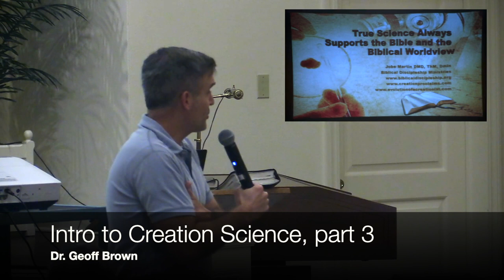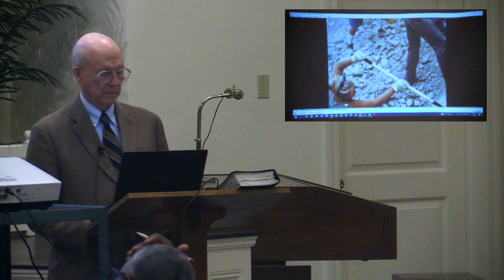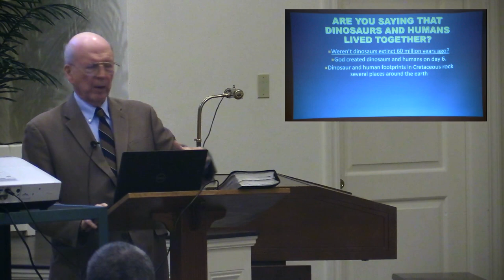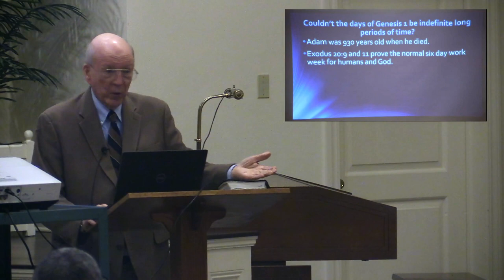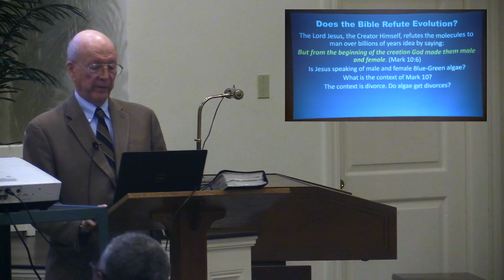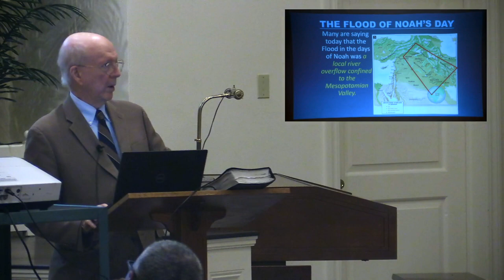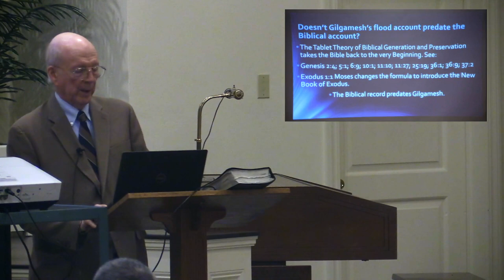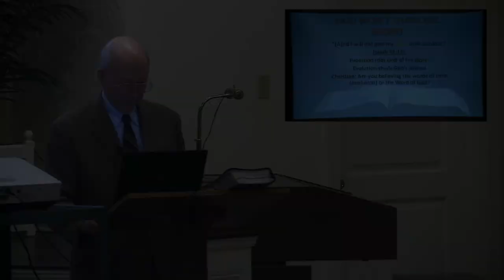Dr. Jobe Martin -- Creation Science, part 3 (8 March 2023)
8 March 2023

Dr. Jobe Martin brings a 4 part series on "Creation Science" to Believers Chapel Wednesday Night services.   Dr. Jobe Martin has spent the last twenty years studying the topic of Biblical Creation vs. Evolution, and lectures frequently on the subject.  As president of Biblical Discipleship Ministries, Jobe is a frequent speaker on topics such as "Creation vs. Evolution", marriage, family, discipleship and other topics.

Come worship with us on Sundays at 9:30 a.m. for Sunday School, 10:30 for the Ministry of the Word, followed by the Lord's Supper.

Believers Chapel
6420 Churchill Way